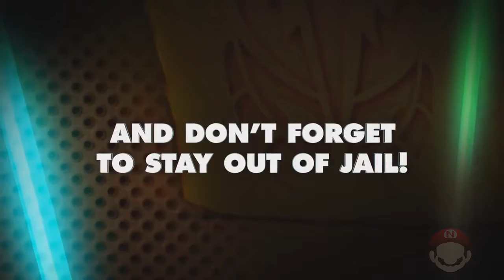Lançamentos Nintendo Switch (28/07/2020) - Megadimension Neptunia VII, Ageless e Mais!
Lançamentos para consoles Nintendo em 28 de julho de 2020.

Jogos:

00:00 Megadimension Neptunia VII
01:04 Escape Game Fort Boyard
02:33 Rugby Challenge 4
03:46 Ageless
05:17 Interrogation: You will be deceived

► (Switch) Megadimension Neptunia VII
- DESCRIÇÃO: Poderão as deusas salvar múltiplas dimensões e restaurar a ordem a Gamindustri?

► (Switch) Escape Game Fort Boyard
- DESCRIÇÃO: Vença todos os desafios para escapar do Forte com seu tesouro!

► (Switch) Rugby Challenge 4
- DESCRIÇÃO: Jogo em acesso antecipado, com muitas novidades vindo a seguir!

► (Switch) Ageless
- DESCRIÇÃO: Jogo de plataforma e quebra-cabeça focado na narrativa em que você precisa alterar a idade de plantas e animais para progredir!

► (Switch) Interrogation: You will be deceived
- DESCRIÇÃO: Interrogue suspeitos e gerencie sua unidade de polícia!

Gostou do vídeo e quer ajudar? Além disso, você pode:

► Quer aprender Photoshop? Confira meu curso completo!

► SD Card de 128 GB
► Mangá de Zelda Minish Cap e Phantom Hourglass em português
► Faça assinatura de produtos na Amazon e os receba periodicamente, com desconto e frete grátis. Você pode, inclusive fazer suas compras de supermercado assim!